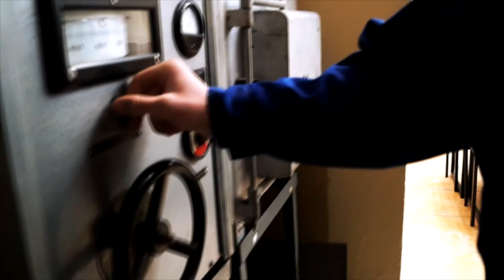Technik Mechanik klasa wojskowa (Zsp nr 2 Zamość "Mechanik")